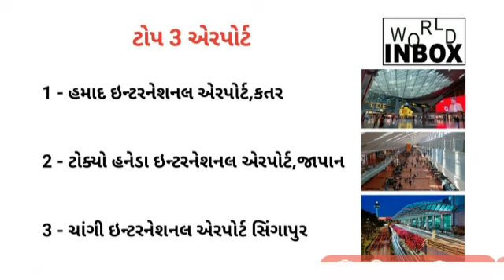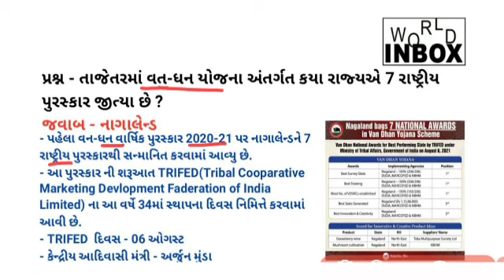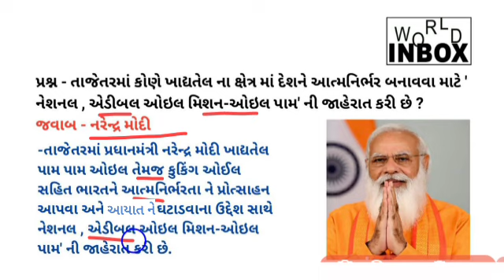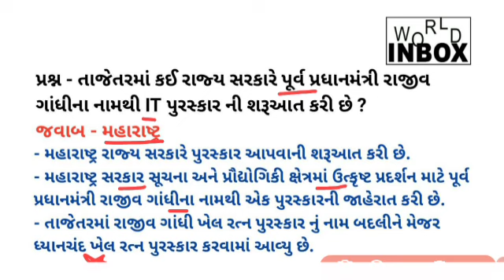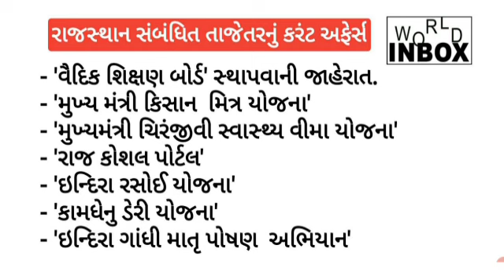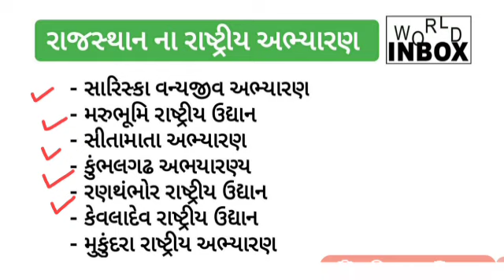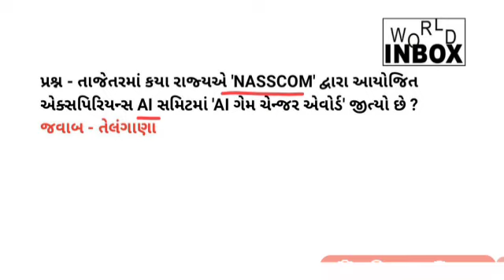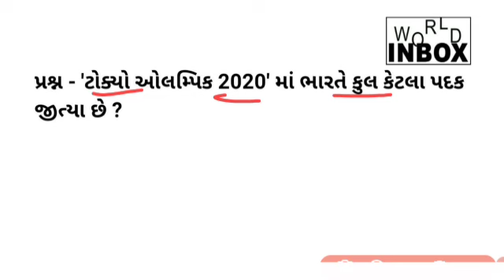Daily Current Affairs - Date: 13/08/2021 | World Inbox Academy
(1) હમાદ ઇન્ટરનેશનલ એરપોર્ટ જીત્યો વિશ્વના સૌથી સર્વશ્રેષ્ઠ એરપોર્ટ નો ખિતાબ.

(2) નાગાલેન્ડ જીત્યા 'વન ધન યોજના' અંતર્ગત 7 રાષ્ટ્રીય પુરસ્કાર.

(3) ભારતીય વાયુ સેનાએ બનાવ્યુ લદ્દાખમાં દુનિયાનું સૌથી ઊંચું એર ટ્રાફિક કંટ્રોલ ટાવર.

(4) RBI એ ડિજિટલ બેંકિંગ માં છેતરપિંડી વિરુદ્ધ લોકોમાં જાગૃતિ ફેલાવા માટે નિરજ ચોપડા ને કર્યા પસંદ.

(5) વૈશ્વિક યુવા વિકાસ સૂચકાંક માં ભારત 122મા સ્થાને.